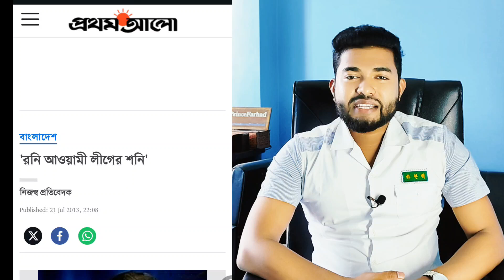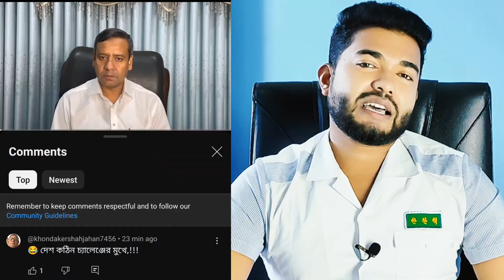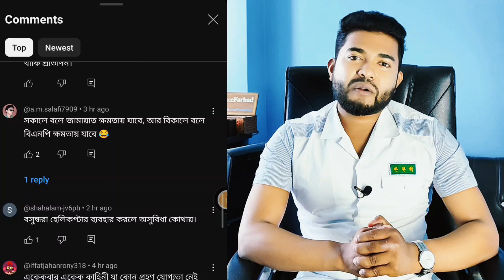গোলাম মাওলা রনির অজানা তথ্য - ইতিহাসের সেই জঘন্য টকশোর আনকাট দৃশ্য - বিপদে পড়তে যাচ্ছেন ডঃ ইউনুস !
Video Source
ইতিহাসের সেই জঘন্য টকশোর আনকাট দৃশ্য ! বিচারপতি মানিকের কান্ড ! উপস্থাপিকা দীপ্তির কান্না !
দরবেশ বাবা-আনিসুল হক গ্রেফতার ! রনির প্রতিক্রিয়া শুনে সোমা চিৎ পটাং ! চ্যানেল আই ! টু দ্যা পয়েন্ট !
নাজমা-রনির সেই আলোচিত টকশোর চরম উত্তেজিত অংশ যা দেখে উপস্থাপক জিল্লুর বিব্রত হয়ে পানি খেলেন ! মন্ত্রী এমপিদের দেশত্যাগ ! ব্যারিস্টার তাপস - শামীম ওসমানের বেহাল দশা ! কি হচ্ছে দেশে !
বাঘের বাচ্চা ব্যারিস্টার সুমন ! শেখ হাসিনার সাহসী সৈনিক ! না পালিয়ে বুক ফুলিয়ে কথা বলে যাচ্ছেন !
বিচারপতি মানিকের নজিরবিহীন কাণ্ড ! উপস্থাপিকার সঙ্গে চরম উত্তেজনা ! পরিস্থিতি সামাল দিলেন রনি !
আমিরে জামাত ডাঃ শফিকের সাতকাহন ! আমার সঙ্গে হঠাৎ তাঁর একি আচরন !
বিচারপতি মানিকের উল্টো সুর ! গায়ের হলুদ পাঞ্জাবি কি আ.লীগের টাকায় কেনা ! রনির প্রশ্নে তুলকালাম !
ডঃ ইউনুসের ট্রাম্প কার্ড ! কে পাচ্ছে ! বিএনপি নাকি জামাত !
জামাতের দিল্লী কানেকশন নিয়ে বিতর্ক ! মোদী কেন জামাতকে ক্ষমতায় বসাতে চায় !
দিল্লীর পুতুল হয়ে ইসলাম ধ্বংসের চক্রান্ত ! ঘন ঘন জঙ্গি নাটক ! শেখ হাসিনার পতন ডেকে এনেছে !
ডঃ ইউনুসকে নিয়ে আমেরিকার প্লান বি ! দিল্লীর এজেন্ডা নিয়ে আসছেন ডোনাল্ড লু ! সতর্ক না হলে সর্বনাশ !
ডঃ ইউনুস সরকারে জামাত-হেফাজতের নজিরবিহীন প্রভাব ! বিএনপির কপালে কি ঘটতে যাচ্ছে !
ডঃ ইউনুসের পরামর্শ মানবেন না শেখ হাসিনা ! তিনি মুখ বন্ধ করবেন না ! উল্টো রিঅ্যাকশন দেখাবেন !
আহলান ! ওয়া সাহলান ! ইয়া দুর্নীতি দমন কমিশন !
ডঃ শিরীন শারমিন কি গ্রেফতার হচ্ছেন ! শেখ হাসিনার দক্ষিণ হস্ত সাবেক স্পীকার এখন কোথায় !
একি করলেন হাসিনা ! শেখ পরিবারের দাফন ! আ.লীগের কবর ! তারপর পালায়ন ! কিভাবে ফিরবেন !
অবশেষে হাসিনাকে বরন করে নিলো ভারত ! দিল্লীর কুটচালের কবলে ইউনুস সরকার !
ভারতীয় চক্রান্তে জর্জরিত বিএনপি ! একের পর এক শীর্ষ নেতা কুপোকাত ! নতুন চ্যালেঞ্জের মুখে দল !
আমীরে জামাত ডাঃ শফিককে প্রধানমন্ত্রী বানানোর তোড়জোড় ! নেপথ্যে চীন পাকিস্তানের কূটকৌশল !
সেনাবাহিনীকে শেষ করার ষড়যন্ত্র ! ভারতের বুদ্ধিতে শেখ হাসিনা যা করেছিলেন ।
বাধ্যতামুলক হিজাব ! শারিয়া পুলিশ শারিয়া আদালত ! ইসলামী রাষ্ট্রের রূপরেখা কতোদুর
আগামী দিনের ভয়াবহ অশনিসংকেত ! তছনছ হয়ে যেতে পারে সবকিছু ! ইউনুস সরকার নিয়ে একি বললেন পিনাকী ! সর্বনাশের আগেই জরুরী অবস্থা জারি করুন ! ম্যাজিস্ট্রেসি ক্ষমতা দিয়ে সেনাবাহিনী মাঠে নামান !
আগামী নির্বাচনে নতুন জোট ! বিএনপি হেফাজত চরমোনাই বনাম জামাত জাতীয় পার্টি আ. লীগ !
আর চুপ থাকা যায়না ! মুখ বন্ধ রাখলে আল্লাহর গজব নাজিল হবে !
ওরা বিএনপিকে ক্ষমতায় আসতে দিবেনা ! ওরা বসে নেই ! পর্দার আড়ালে চলছে ভয়ংকর খেলা !
মির্জা ফখরুলকে নিয়ে আতঙ্ক ! জামাতে উত্তেজনা ! বিএনপিতে খুশির বন্যা !
রাষ্ট্র ক্ষমতায় যাওয়ার দৌড় শুরু ! জামাত এগিয়ে ! বিএনপি এখনো শুরু করেনি !
শেখ হাসিনাকে ফেরত পাঠাবে ভারত ! তাঁকে কিভাবে গ্রহন করবে সরকার !
শেখ হাসিনার রাহুর কবলে সেনাপ্রধান ! প্রধান উপদেষ্টা - আব্দুল আওয়াল মিন্টুও রাহুর পাল্লায় পড়েছেন !
ডঃ ইউনুসের ব্যর্থ হওয়ার ৭ টি আলামত ! নির্বাচন কবে ! ৫ বছর পরে হলেও জামাতের আপত্তি নেই ! বিএনপি চায় ৬ মাসের মধ্যে ! কিন্তু কেন ! বিপদে পড়তে যাচ্ছেন ডঃ ইউনুস ! ঢাকা বিশ্ব বিদ্যালয়ে ভিসি নিয়োগের ঘটনা তাঁকে ভোগাবে !
সেভেন সিস্টার্স ভাঙবে, বিদ্রোহীদের হাতে মিসাইল-ড্রোন | Seven Sisters | India | Ekattor TV এবার এই ব্যবসায়ীকে ধন্যবাদ দিতে বাধ্য হলেন ভোক্তা অধিকার| Daily Issues | Vokta odhikar|ভোক্তা অধিকার পুলিশকে রাজনৈতিক প্রভাবমুক্ত করতে চেষ্টা চলছে | The Business Standard এই ব্যবসায়ী দীর্ঘদিন ধরে শিক্ষার্থীদের শারীরিক ক্ষতি করছিল, অতপর ধরা | Daily Issues | Vokta odhikar অস্ত্রের মুখে যেভাবে দখল হয় ইসলামী ব্যাংক | Islami Bank | The Business Standard মিটারের ভেল্কিবাজি | সার্চলাইট | Searchlight | পর্ব-২৮৪ | 30 August 2024 | Channel 24 রিং আইডি সোশ্যাল মিডিয়া ও অনলাইনে আয়ের আড়ালে হাজার কোটি টাকার স্ক্যাম | Ring ID Scam |Tawhid Afridi আটলান্টিক মহাসাগরে কেউ আসতে পারেনা! Sailor's vlog | Marine Engineer | Ridoy The Sailor লেখাপড়ার কোনো বিকল্প নেই: সমন্বয়ক সারজিস আলম | Sarjis Alam | The Business Standard নির্বাচনের পর আমাদের কী হবে?: হাসনাত আব্দুল্লাহ | Hasnat Abdullah | Banglavision News কারাবাসের অভিজ্ঞতা জানালেন শহীদ উদ্দীন চৌধুরী এ্যানি | Shahiduddin Chowdhury Anni | BNP | Political